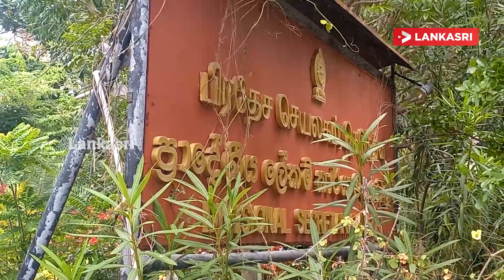நெடுந்தீவு பிரதேச செயலகம் முன்பாக கவனயீா்ப்பு போராட்டம்